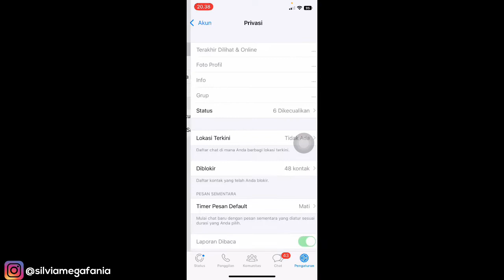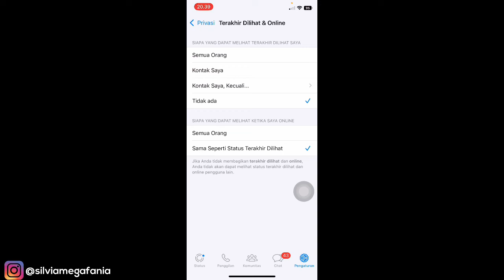Cara Menghilangkan Tanda Online Di Whatsapp Iphone Tanpa Aplikasi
Cara Menghilangkan Tanda Online Di Whatsapp Iphone Tanpa Aplikasi - Dengan cara ini kamu bisa bebas online di whatsapp tanpa takut terlihat online di whatsapp iphone